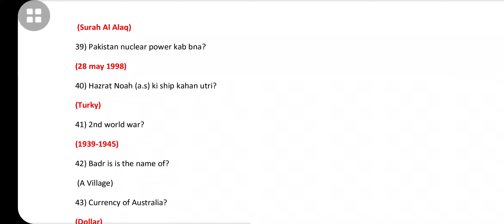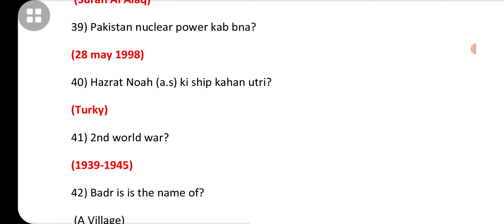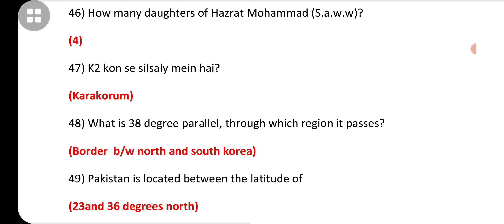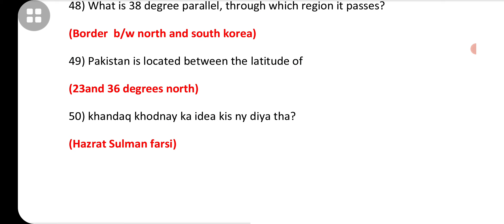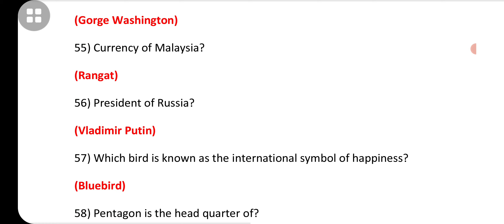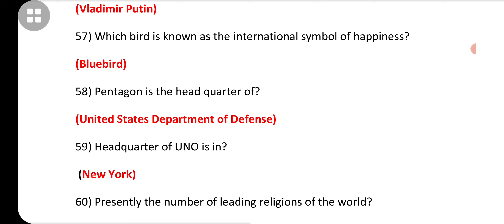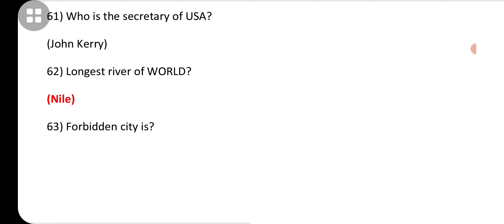PMA 152 Long Course|Initial Academic Test Important MCQS 2023|PMA LC Initial Test Repeated Mcqs|P(2)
PMA 152 Long Course
PMA long course initial test preparation 2023
pma 152 long course initial academic test preparation
pma 152 long course initial academic test important mcqs
pma 152 long course initial test 2023
pma long course initial test experiences
pma long course initial test important mcqs
pak army initial test mcqs 2023
pak studies mcqs
English mcqs for pak army
mathematics mcqs